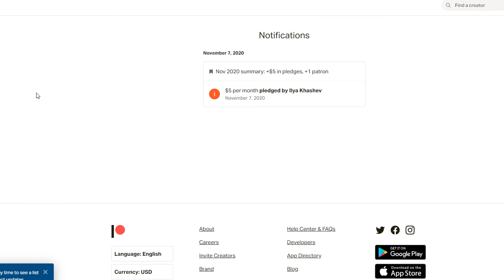Обзор модов GTA SA #726 - GTA Dead Snow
GTA Dead Snow - Это глобальный проект. Основная цель создать атмосферу ужастика, напугать игрока. К вашему вниманию абсолютно новая, проработанная локация. Основная цель игрока найти 10 аптечек.